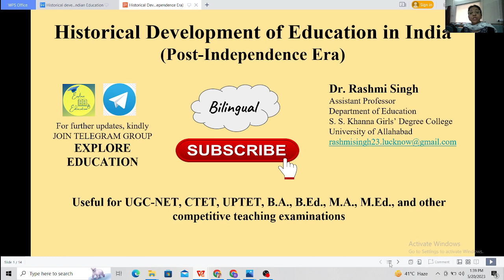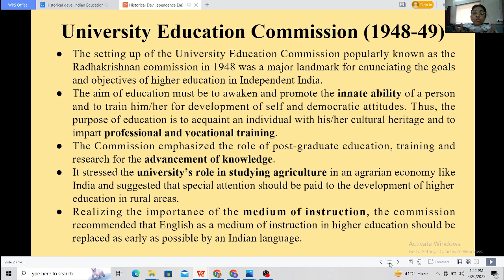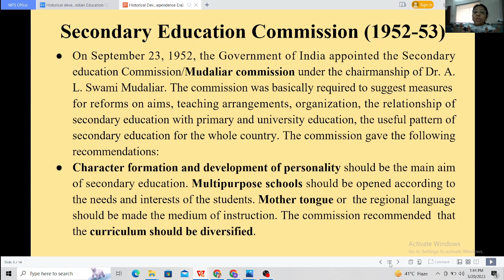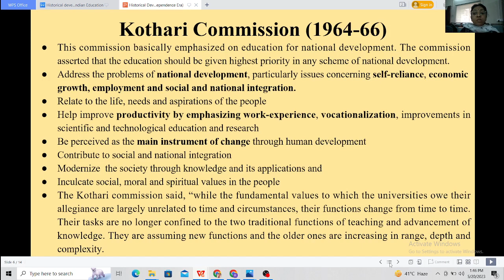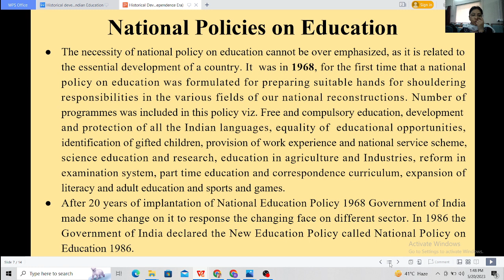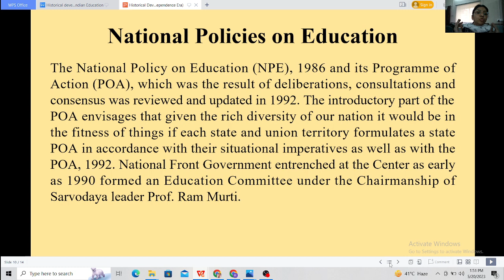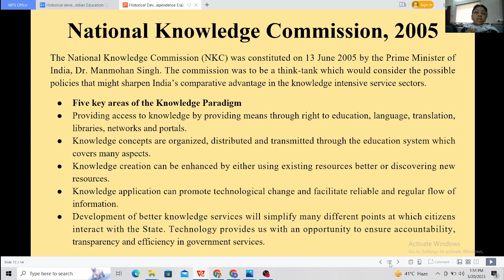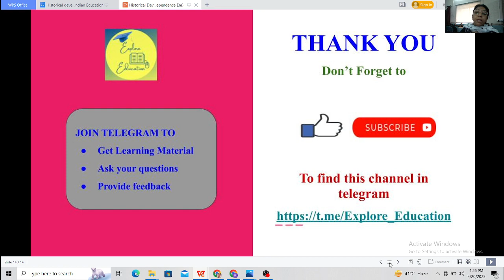Historical Approach to Education in India (Post-Independence Era)